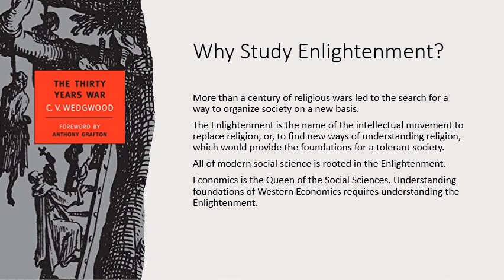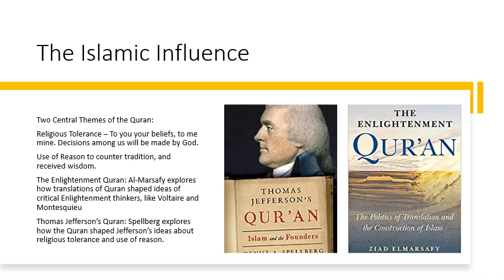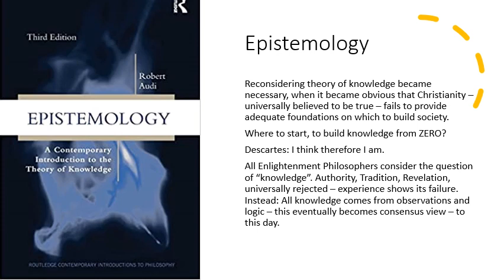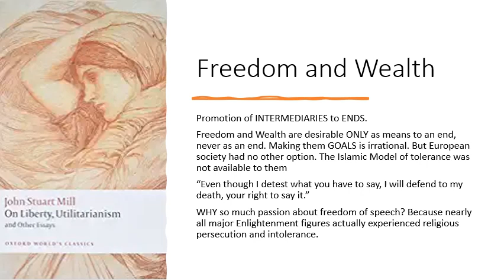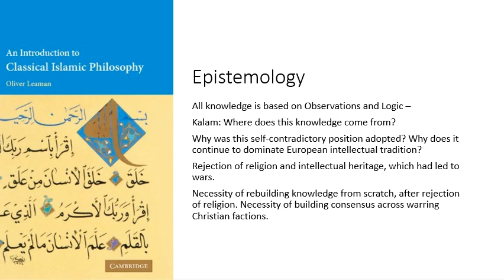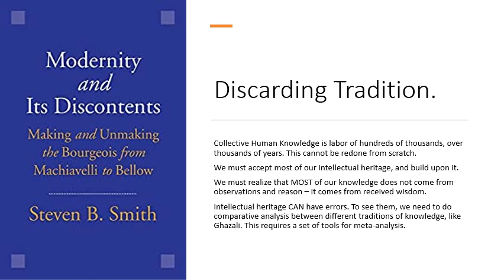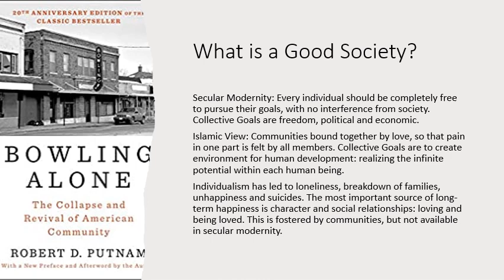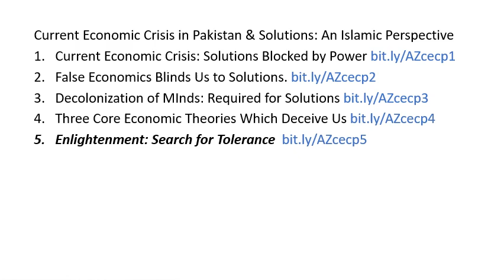The Enlightenment: Search for Tolerance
{writeup Eurocentric history portrays the enlightenment as the triumph of reason over ignorance and superstition (i.e. religion). The reality is very different. Over a century of devastatingly destructive religious wars made the need to build a tolerant society apparent to everyone. Enlightenment thinkers wanted to rebuild society on secular lines, and came up with an exceedingly diverse array of possibilities on how to build a peaceful society. Secular Modernity, which was the eventual outcome, was built on rejecting Christianity as a source of knowledge, and rebuilding the entire corpus of human knowledge from scratch, purely on the basis of observations and reason.